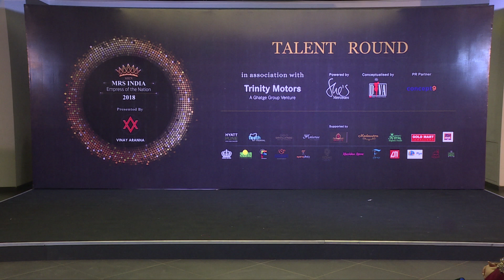Mrs India Empress of the Nation 2018 - Hema Latha A. - TALENT ROUND